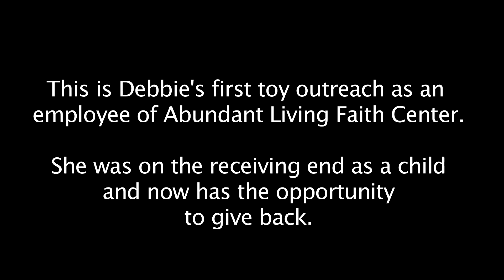Christmas Blessings in El Paso | Joyce Meyer Ministries | Hand of Hope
When Debbie was little her mom worked three jobs just to make ends meet. So the toy giveaway at Abundant Living Faith Center​ was a huge blessing. This year she had the opportunity to give back. Hand of Hope​ has partnered for years to help provide toys to little girls like Debbie and so many others and we're so thankful to our friends and partners for helping make that possible!